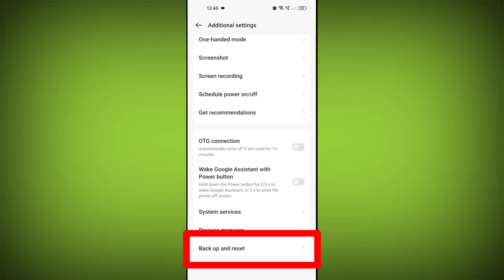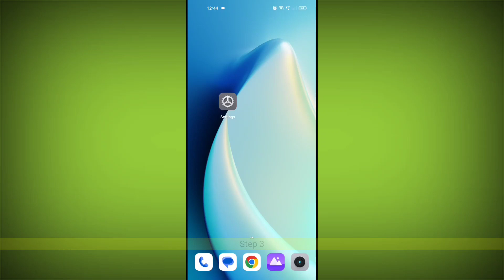Mobile Data Not Working on Realme 9 5G Problem Solved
Talk soon,
Abid Akay